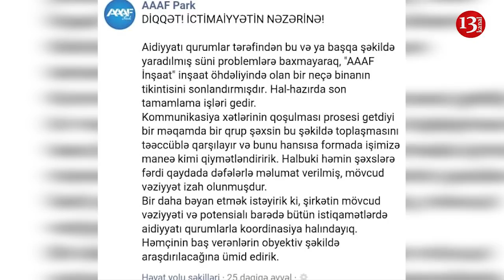"Maneə olurlar, son tamamlama işləri gedir“- AAAF Park”dan aksiya keçirən sakinlərlə BAĞLI REAKSİYA